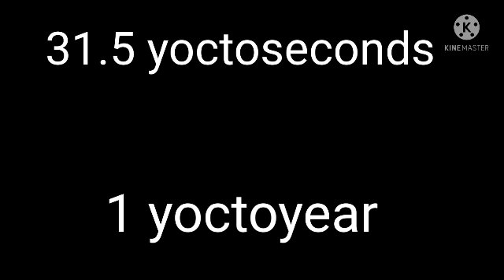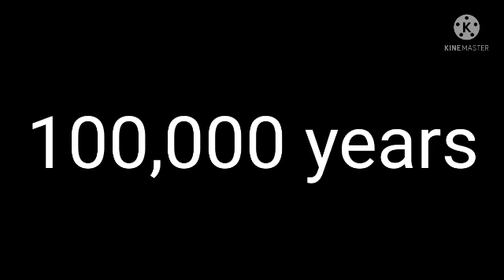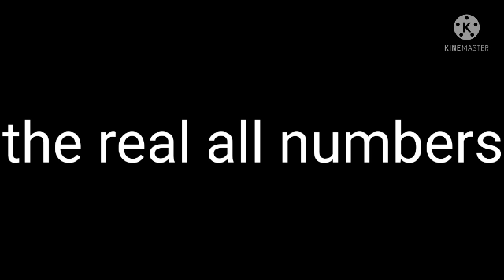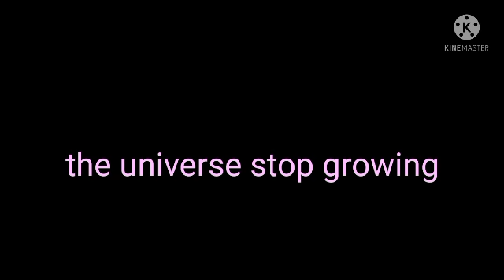Planck Time to New Universe